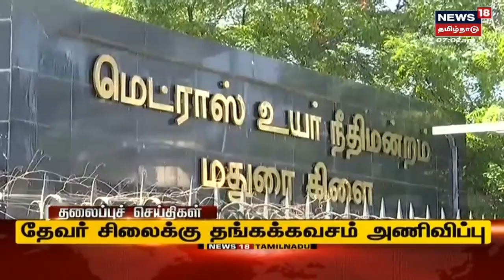Today Tamil Headlines - 27 October 2022 | காலை தலைப்புச் செய்திகள் | News18 Tamil Nadu Headlines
Tamil Headlines | காலை தலைப்புச் செய்திகள் | News18 Tamil Nadu Headlines | Thu Oct 27 2022 | செய்திகளை துல்லியமாகவும் துரிதமாகவும் வழங்கும் தமிழகத்தின் முதன்மை செய்தி தொலைக்காட்சி உங்கள் நியூஸ் 18 தமிழ்நாடு

Thu Oct 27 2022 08:11:27